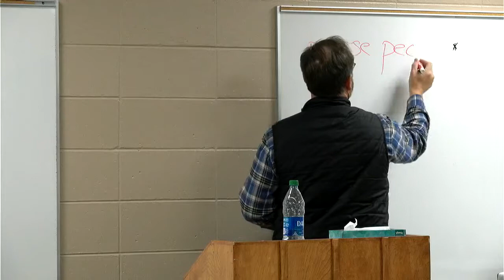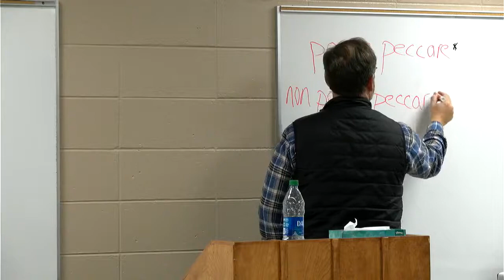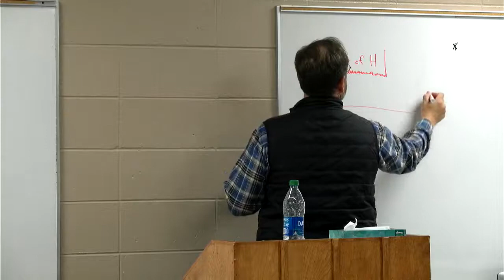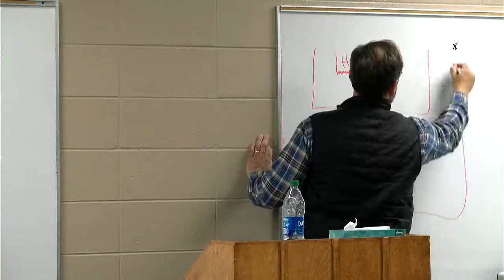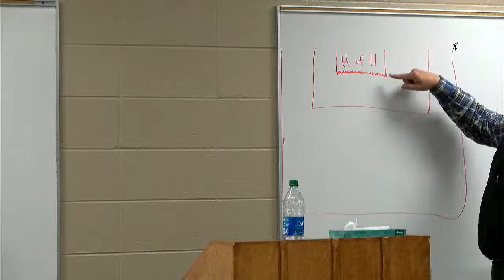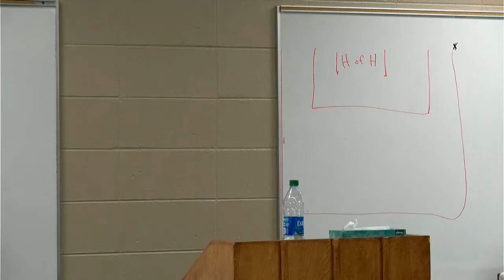Starting Point—Lesson 3